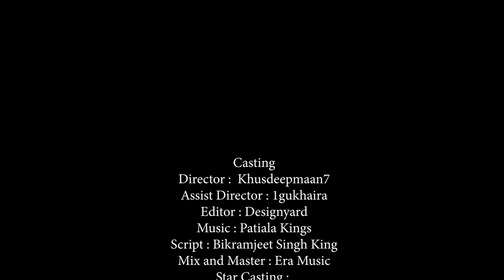Rakhdi Ja Pagg Short Movie - Punjabi Short Film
Casting
Director :  Khusdeepmaan7
Assist Director : 1gukhaira
Editor & Color Correction : Designyard (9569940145)
Script : Bikramjeet Singh King
Mix and Master : Era music mix
Star Casting :
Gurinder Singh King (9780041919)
Krn bajwa
deep amn
love Dhaliwal
Nk  Verma
Jasnain Dhiman
Isimranjeet kaur
Guri jawadi